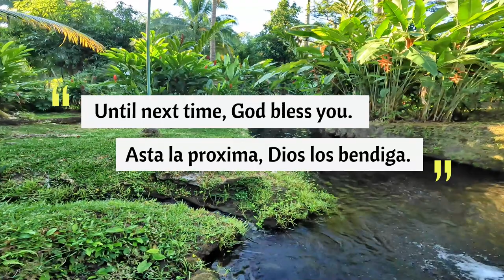Thermal Paradise Villa, Caluco, El Salvador